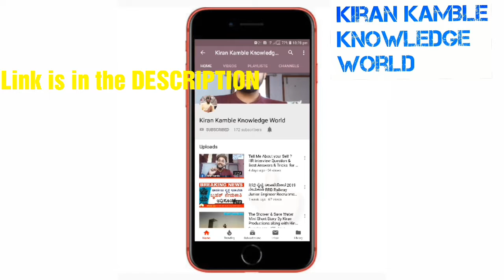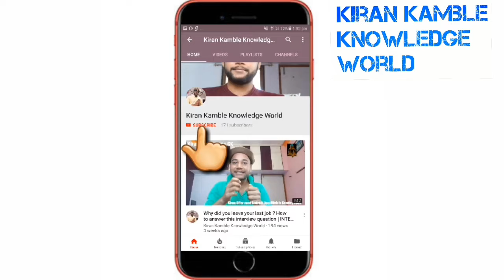JLM Recruitment 2019 Karnataka,How JLM Physical Exam is conducted in KPTCL ,Hescom,Mescom,Chescom